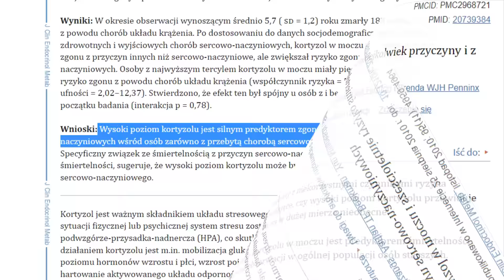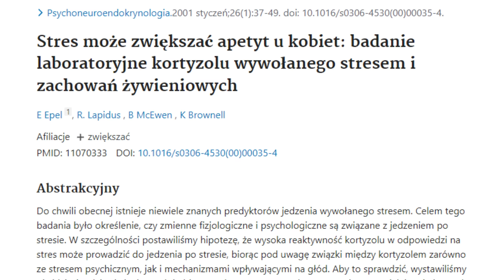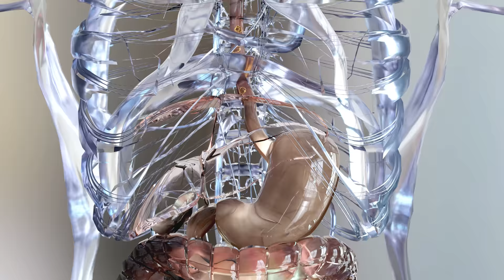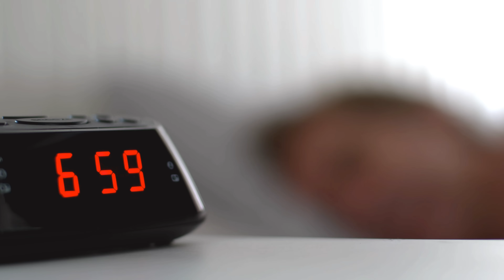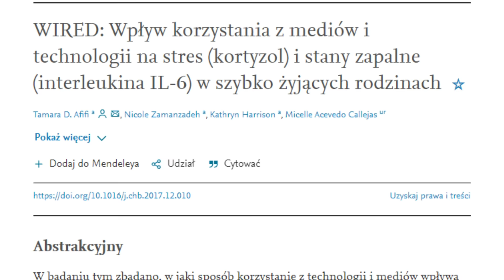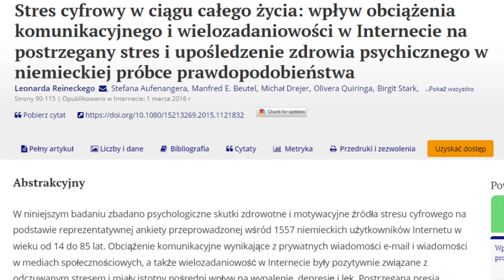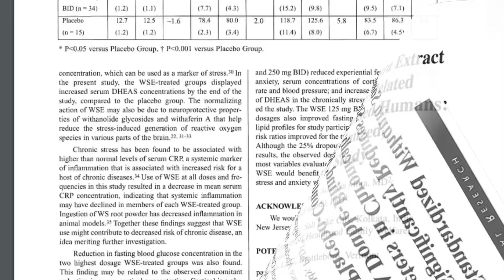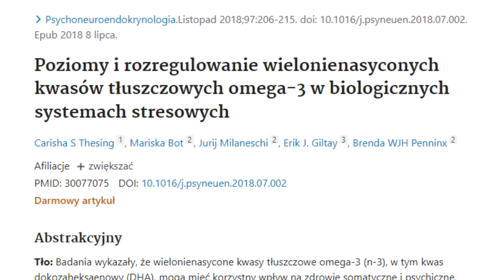2 łyżki dziennie obniżą KORTYZOL, uchronią serce, kości i skórę.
↓ SPIS TREŚCI
0:00 Wstęp
0:35 Serce
1:40 Cukrzyca
2:51 Osteoporoza
3:16 Skóra
3:42 Otyłość
3:59 Mięśnie
4:14 Ciśnienie tętnicze
4:32 Rola kortyzolu w oganizmie
5:29 Czynniki niedietetyczne
5:40 Spokojny sen
8:22 Aktywnośc fizyczna
9:20 Smartfony
10:26 Pisanie pamiętnika
11:43 Czynniki dietetyczne
12:27 Przetworzona żywność
12:50 Bakterie jelitowe
13:39 Adaptogeny
15:38 Oliwa z oliwek
16:01 OMEGA-3
16:17 Metoda małych kroków
16:49 Jakie są objawy zwiększonego stężenia kortyzolu widoczne gołym okiem?
17:26 Co podnosi poziom kortyzolu w naszym ciele?
18:08 Zakończenie